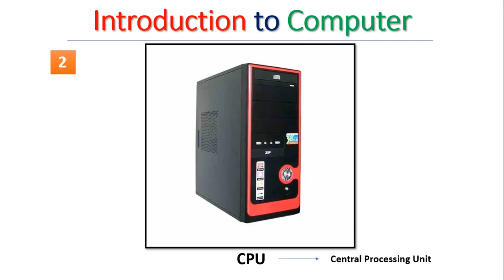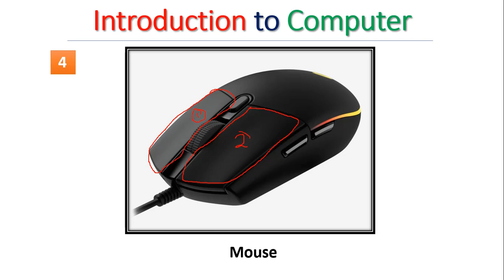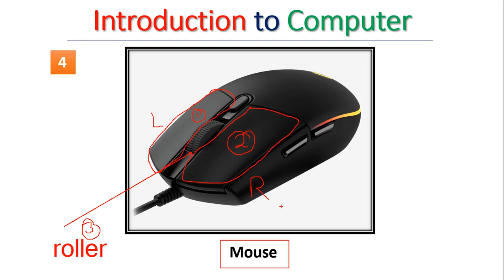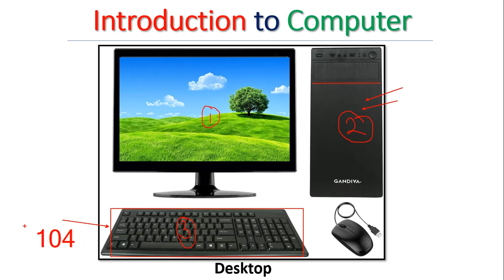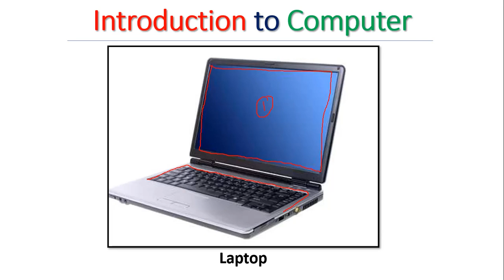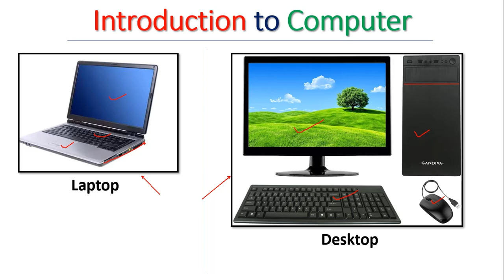Introduction to Computer ? | What is Monitor , CPU, Keyboard, Mouse in Detail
-Hashtags-